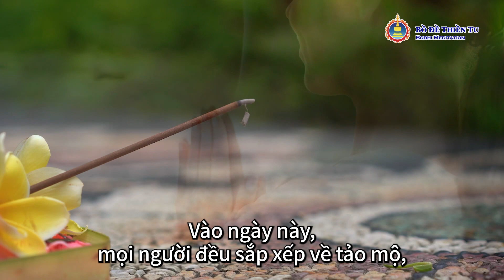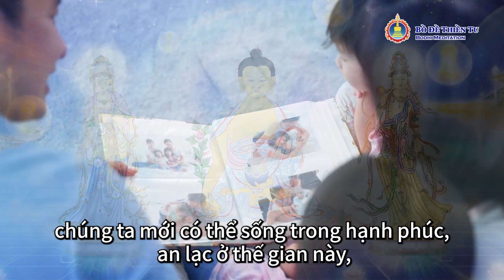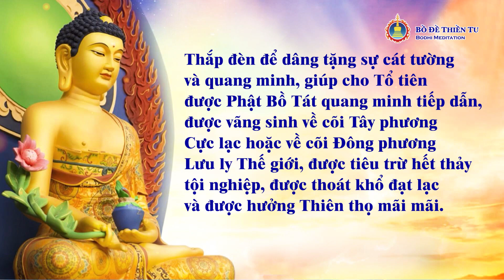Phương Pháp Để Tổ Tiên Được Cát Tường Quang Minh | Tết Thanh Minh Thờ Cúng Tổ Tiên Thắp Đèn Cầu Phúc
Tổ tiên là nguồn cội của mọi người, khi mật mã của Gen di truyền đưa vào trong thân thể chúng ta, cũng là lúc chúng ta thừa hưởng tất cả mọi công đức và mọi nghiệp báo của bao đời tổ tiên, những Gen di truyền này đều hòa quện vào cuộc đời của chúng ta.
Nhân dịp tết Thanh Minh, hãy đến trước Phật và thắp một ngọn đèn quang minh cho tổ tiên, hãy cầu phúc và niệm Phật cho họ, cảm ơn tổ tiên đã cho chúng ta được truyền thừa sinh mệnh; đồng thời cầu nguyện cho tổ tiên được Phật quang phổ chiếu và được phù hộ độ trì, được soi sáng con đường mà họ đang đi, giúp cho họ được chuyển sinh về nơi Cực lạc, để sinh mệnh đó được tịnh hóa và được thăng hoa. Đồng thời cũng mang lại sự cát tường may mắn cho thế hệ con cháu của chúng ta.